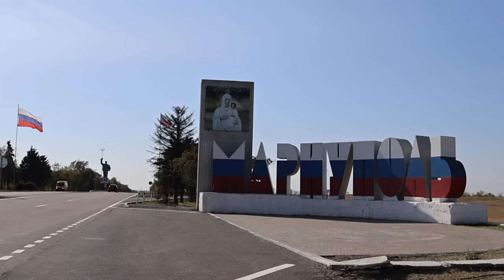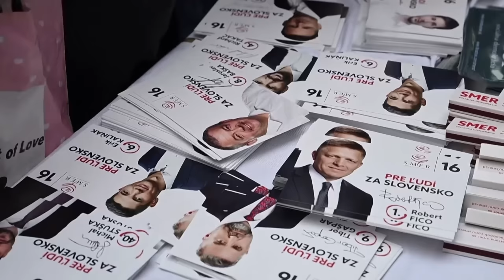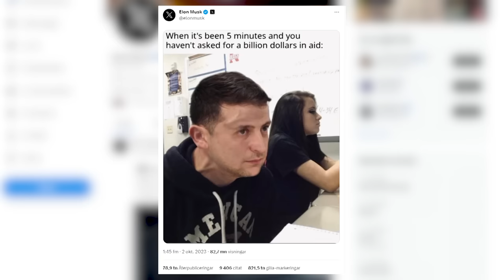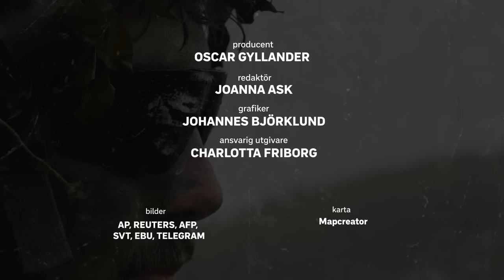Kriget i Ukraina – "Gamla knepet" - så förryskar man staden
Han kan ta över Wagnergruppen efter Prigozjins död och det har skett ukrainska drönarattacker djupt in i Ryssland. Nya bilder visar sällsynt inblick i Mariupol - hur ser livet ut bakom den ryska ockupationen? Kriget i veckan fördjupar varje vecka den senaste nyhetsutvecklingen i kriget i Ukraina. Bild: AP / SVT.